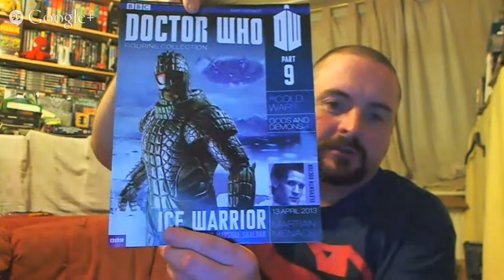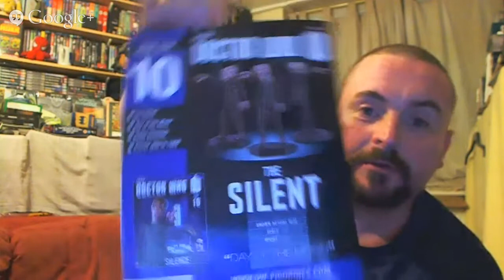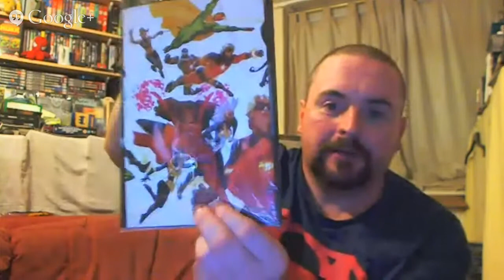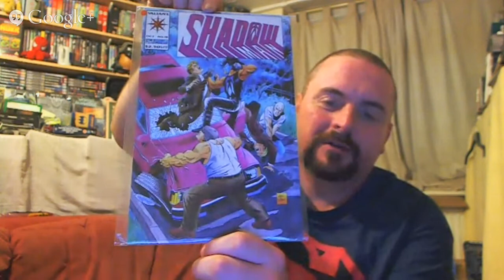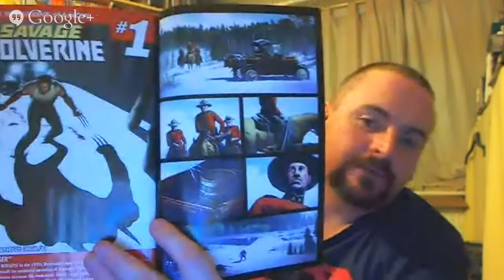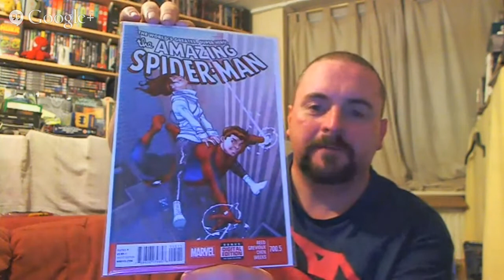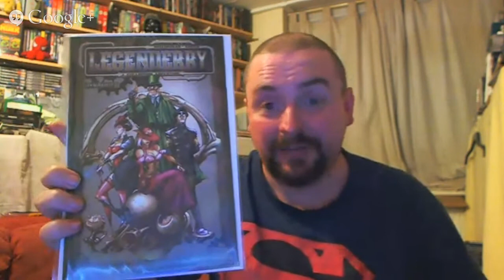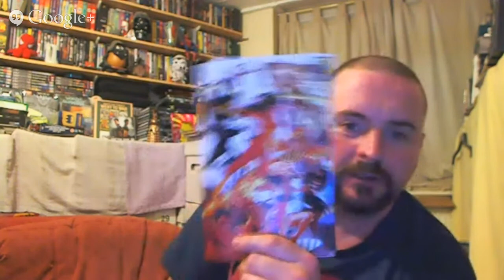Tiny New Year Comic Haul With added Vlog.......Mmmm that vlog sure do taste good!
So the New Year has arrived and still there are comics and stuff to get your hands on. Form of a mince pie!